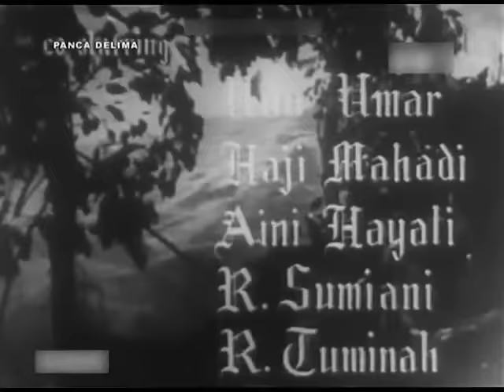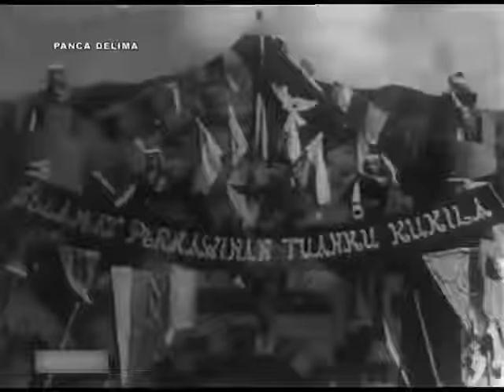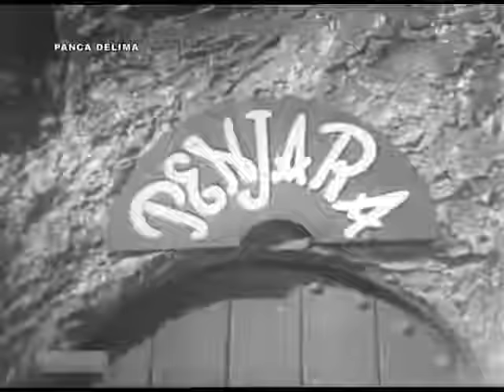FILM MELAYU KLASIK Panca Delima 1957 Full Movie